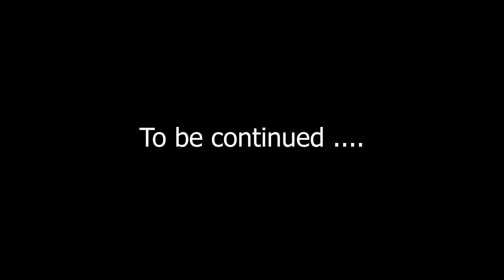FIRST TIME EXPERIENCE OF HITCHHICKING IN UTTRAKHAND